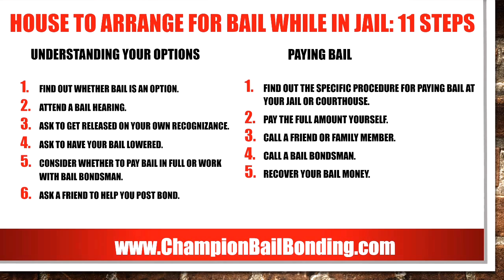Premier Bail Bonds in Charlotte nc - (704)900-6099 - The Best Charlotte Bail Bonds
CHOOSE Champion Bail Bonding FOR The Best Payment Plans Charlotte's Fastest Bail Bonding Service with awesome Charlotte nc Bail agents. Always Open 24/7/365.We handle all bonds including felony bonds, misdemeanor bonds, traffic tickets, immigration bonds, and all other types of bonds so you can make bail.

Thanks to bail bonds greensboro nc i got out of jail. Which is similar to bail bonds charlotte nc.Why charlotte nc bail bonds are the best in the state. Charlotte bail bonds are the greatest. I used greensboro bail bonds all the time to get out of jail.
I'm looking for bail bonds statesville nc.
Greensboro nc bail bonds are the top rated. The number one statesville nc bail bonds is Champion Bail Bonding. You need to use statesville bail bonds.

How to post bail with a professional, experienced and quality bail bonds company serving the inmates charmeck.org inmate. Champion Bail Bonding provides Mecklenburg and all surrounding Counties with the fastest, lowest price, and best service bonding process in the area.

The bonding process can be frustrating. That's why Champion Bail Bonding is here. We will explain the entire process to you, what is bail, how does posting bail work, how to post bail and one of our bail bondsperson will assist you every step of the way. If you need a bail bonds company to release someone from any jail in Mecklenburg County, Cabarrus County, or Gaston County, Champion Bail Bonding can help. Some references we use are mecklenburg county jail inmate search, charmeck.org inmate, charmeck.org inmate.

At Champion Bail Bonding, we take pride in providing the best customer service possible. Our staff has been in the bail bonds business for many years, some since we began. Our team is dedicated to helping our clients and is always ready to assist people with understanding the bail bonds process.

Whether you need help in Charlotte, Concord, Gastonia, Greensboro, Winston Salem, Raleigh or MARYLAND, Champion Bail Bonding has a bondsman who can answer all of your questions regarding the bonding process. We are here to help! There is immigration bail bonds in charlotte nc. Cheap bail bonds in greensboro nc is affordable. The best bail bonds in charlotte. Where is a bail bonds in statesville nc? I found a bail bonds in greensboro. The fastest bail bonds in statesville.

The temporary release of an accused person awaiting trial, sometimes on condition that a sum of money be lodged to guarantee their appearance in court.